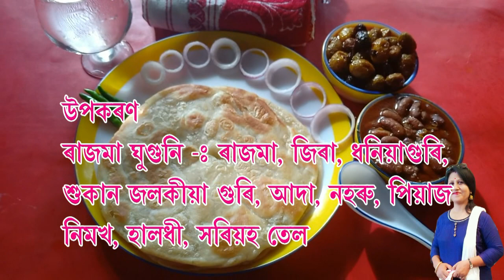RAJMA GHUGUNI & ROTI, BREAK FAST RECIPE BY LINA BORA